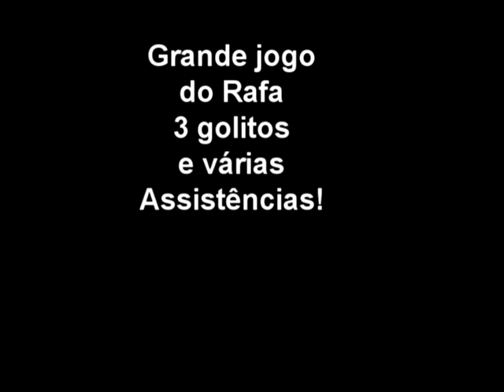Charneca 7 Almada 0 RAFA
3ª divisão Iniciados B